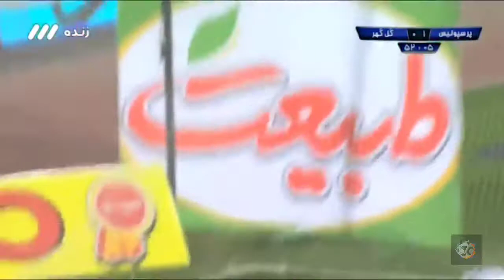میکس دو گل زیبای ترابی و دانشگر two beautiful goals of torabi and daneshgar